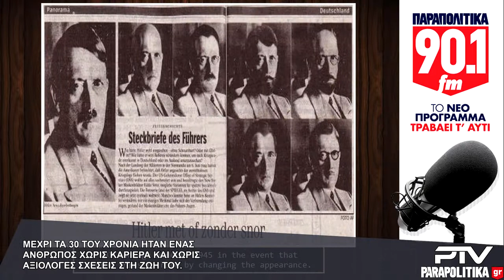Σπάνιες φωτογραφίες του Χίτλερ | Parapolitika